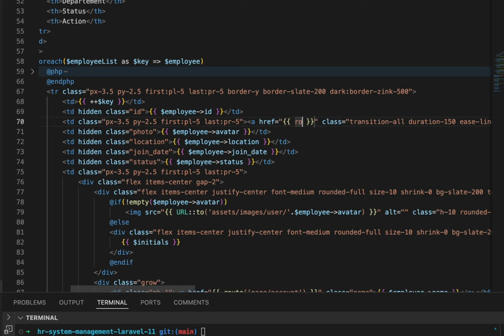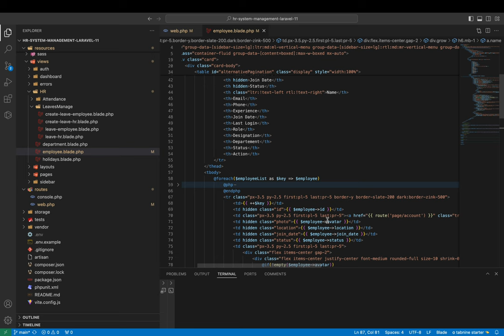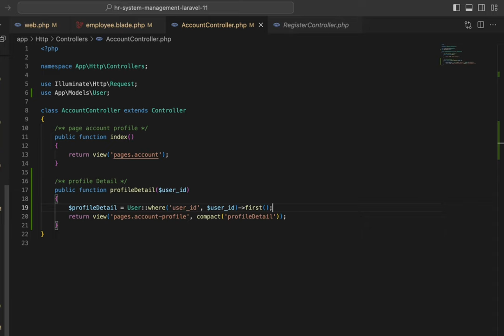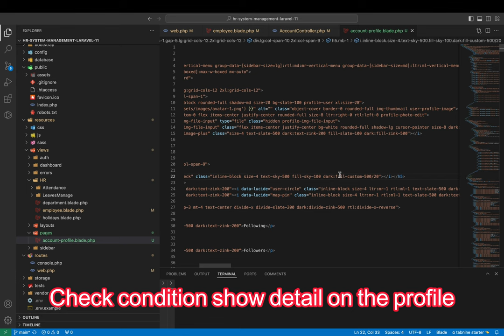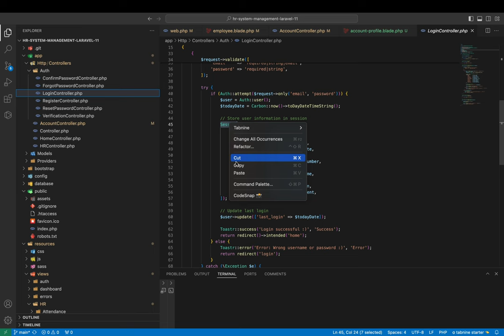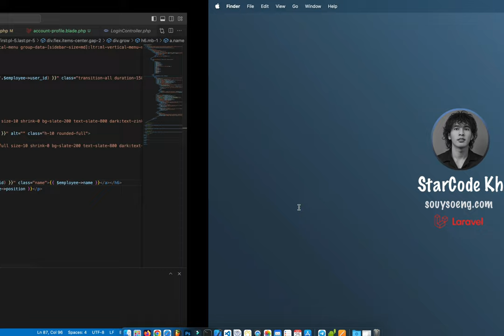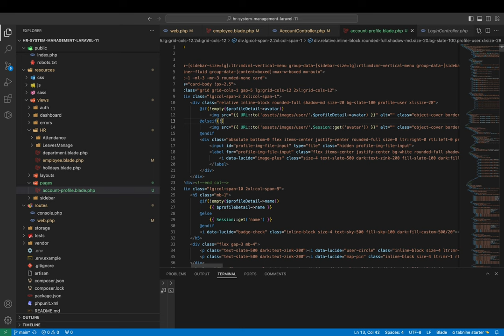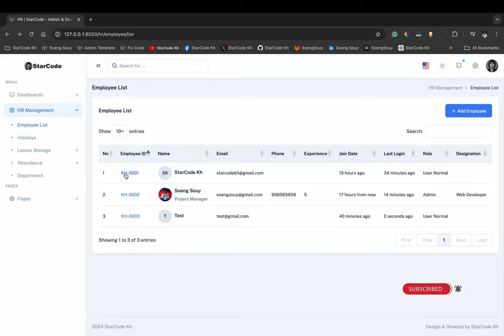How to view the profile of an employee using Laravel 11 | HR Management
▸｜00:00:00｜Intro my cover video
▸｜00:00:10｜Run: php artisan serve
▸｜00:00:15｜Login project
▸｜00:00:20｜Click view profile user
▸｜00:00:37｜Add URL redirect
▸｜00:02:16｜Add new function view profile
▸｜00:05:40｜Display information user
Follow Soeng Souy on:
Enjoying the content?
𝗦𝘁𝗮𝗿𝗖𝗼𝗱𝗲 𝗞𝗵 :) Thank you for being so supportive!